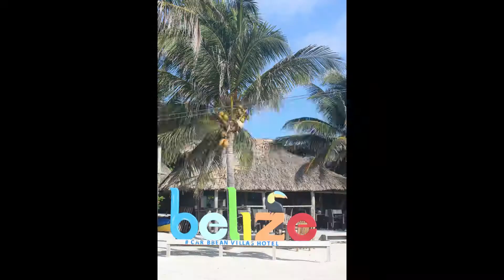Top Ten Pokemon with the highest attack stat